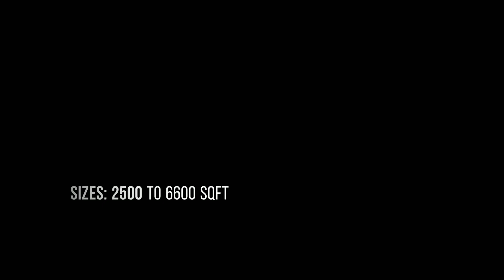Luxury 3, 4 and 5 bhk Apartments in Hebbal at Snn Clermont Home, Bangalore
SNN Clermont is the only Apartment in Bangalore with 5 towers, 40 floors. SNN Clermont offering 3 & 4 BHK ultra luxury apartments in Hebbal, Opp Nagawara Lake, Bangalore North with world class amenities and the spectacular views, All apartments facing Swimming Pool, Nagawara Lake and Lumbini Gardens with ample cross Ventilation, Natural Air and Sunlight. Designed by the renowned International Architects P&T Group Singapore.

Super built up Area: 2500 to 6600 sq ft.

Price starts: 2.1 Cr* onwards